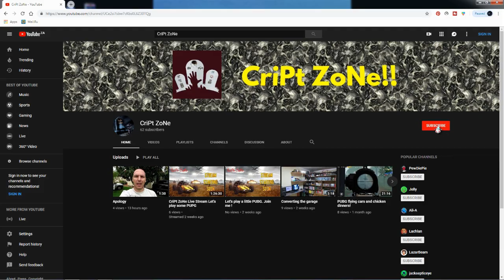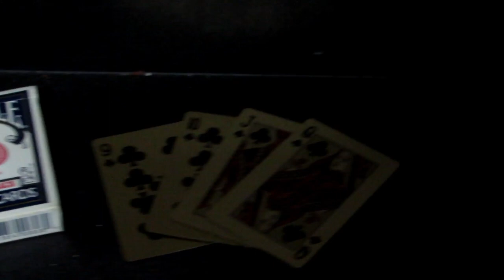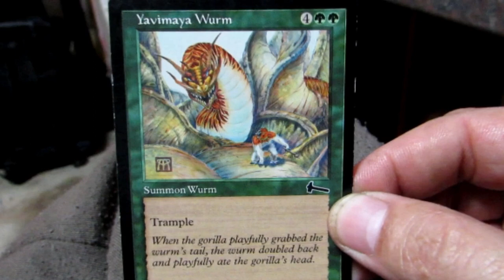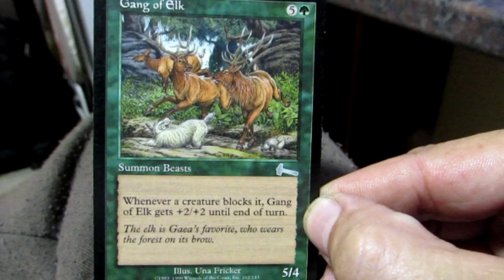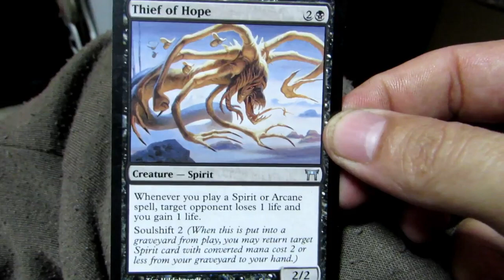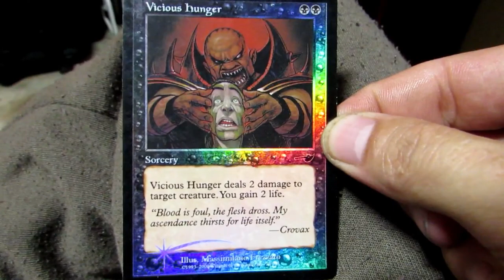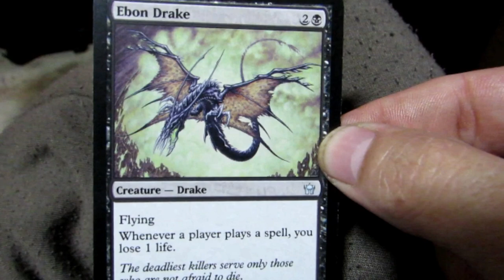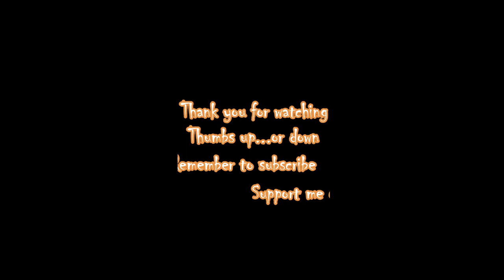It's all magic to me!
Ever played Magic the Gathering before? If not see what you are missing.